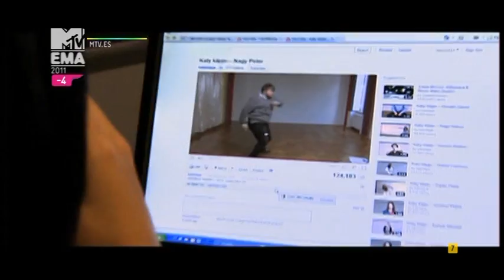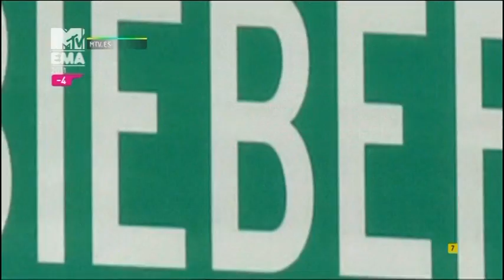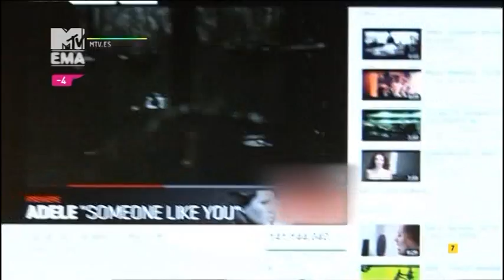MTV EMA 2011 - Los nominados con David Guetta, Parte 1